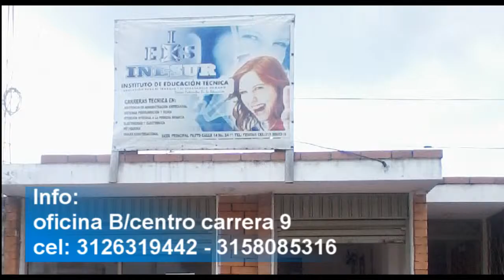COMERCIAL INE SUR